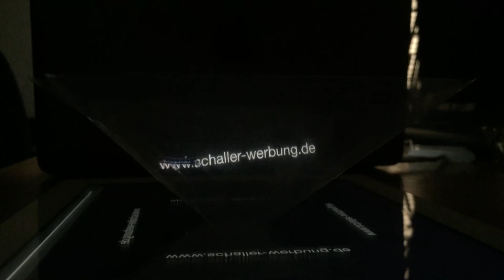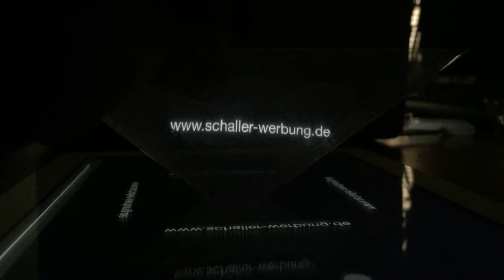Schaller Hologram By Hive Advertising Agency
Hive Innovative Group is the hometown of innovative creative campaigns. It is one of the most diversified owners-managed agency groups in Egypt & Middle East, founded in 2010 as a digital advertising agency. Hive’s diversified talents and specialties are all gathered under the umbrella of digital communication and technology; serving the purpose of powerful campaigns with recent technological tools. At HIVE, everybody acts in a Beehive harmony forming a unique digital fully integrated group model in MENA.
By 2012, HIVE had become one of the first communication agency to venture into the growing digital market and had also adjusted to the requirements of the future in the area of CG. Today, the additional corporate brands within the Group – ZEEDIA.net, VOXELS.net – also rank among the market leaders in their respective competitive environments. Together, all HIVE group companies at our offices in Cairo & Dubai with more than 50 employees whose work regularly creates award winning projects nationally and internationally.

Brand: Schaller&Partner Germany
Client: Hypokeimenon
 Creative Development: Hive Innovative Group